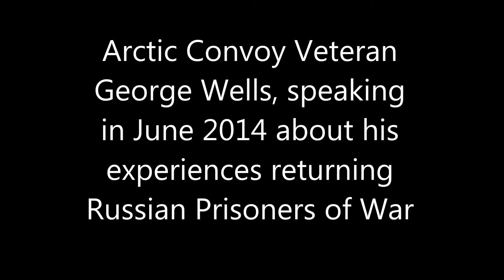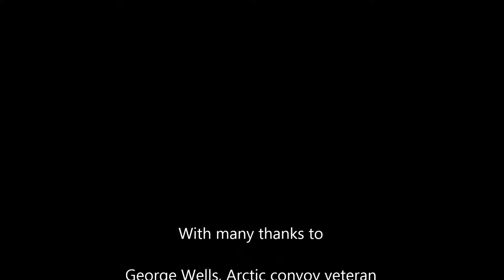Arctic Convoy Repatriates Russian Prisoners of War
Arctic Convoy Veteran George Wells remembers escorting Russian POWs back to Russia and reflects on the fate that awaited them in the gulags